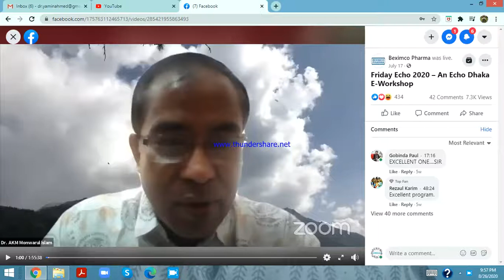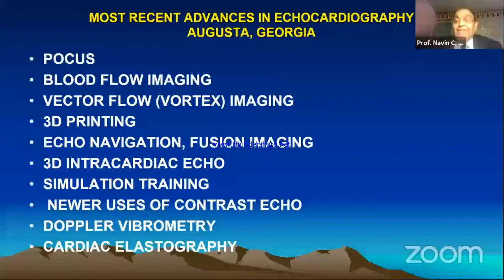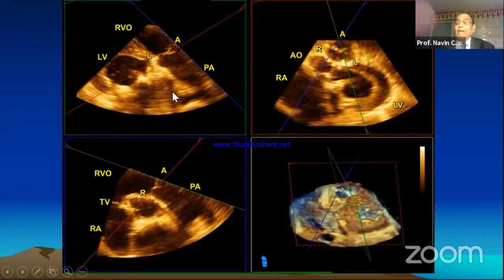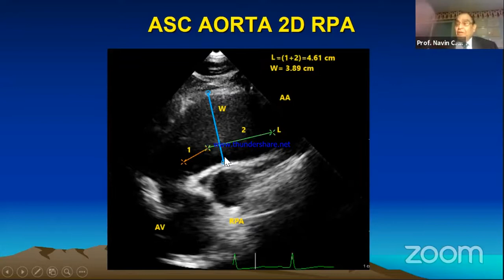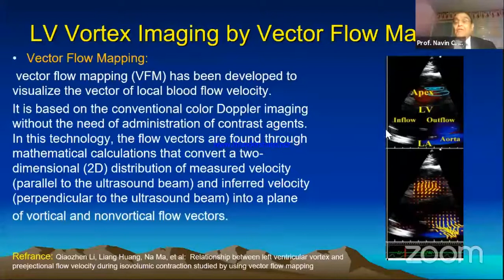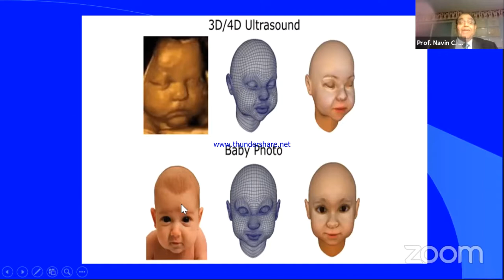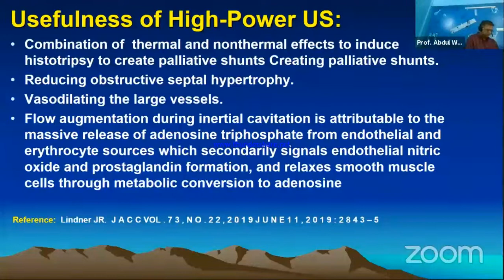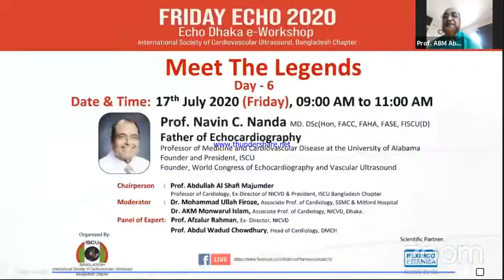Echo 6 (Most Recent Advances in Echocardiography)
Meet the Legends
Friday Echo 2020
Echo Dhaka e-Workshop
Speaker: Prof. Navin C. Nanda
Father of Echocardiography
17 July 2020
Organized by: International Society of Cardiovascular Ultrasound, Bangladesh Chapter
Scientific Partner: Beximco Pharma